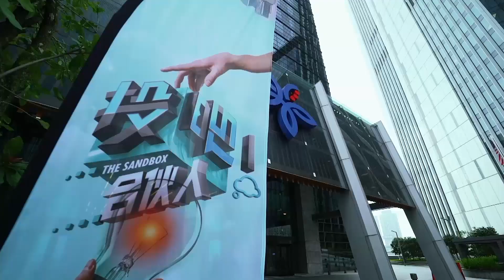Ep 1 The Sandbox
It's exciting news for the Malaysian SME community as the crowdfunding platform, "MyStartr," and "Astro TV Malaysia" make waves in the industry.

The new TV show titled "The Sandbox," enables aspiring entrepreneurs to pitch their business models to a panel of investors and persuades them to invest in their idea.

As the main sponsor, AFFIN BANK is proud to have these forward-thinking companies as part of our local community, driving positive change and innovation in the economy.

Here's a sneak peek of Malaysia’s very own competitive entrepreneur reality series, which premiered on 1st of April, 2023.

 Watch The Sandbox on ASTRO AEC every Saturday at 8:30 p.m. A total of eight episodes will be aired.